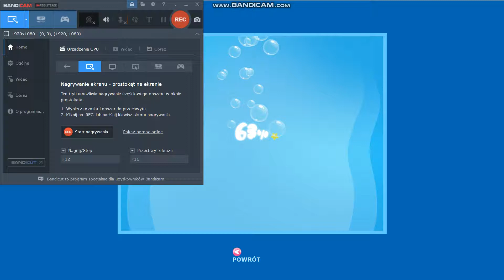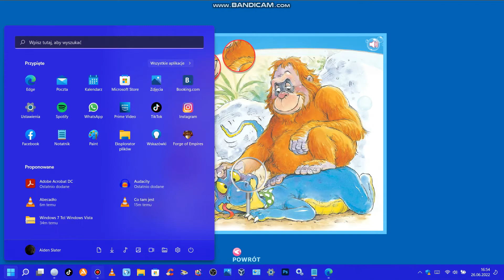Bystre oko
1 mały błąd